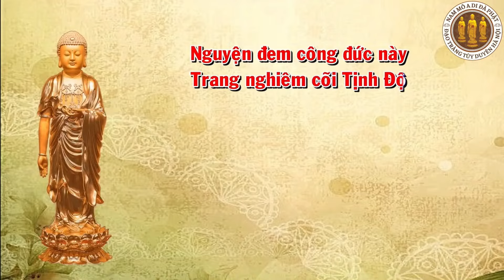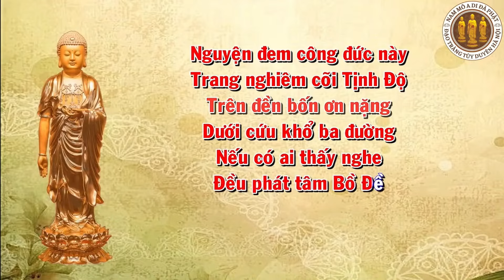NÊN NIỆM QUÁN THẾ ÂM BỒ TÁT HAY NIỆM A DI ĐÀ PHẬT? - CƯ SĨ PHÚC TRÍ CHIA SẺ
Trích trong BUỔI CỘNG TU NIỆM PHẬT - HỘ NIỆM - VẤN ĐÁP CHÙA ĐỐNG CAO BUỔI SÁNG NGÀY 24/03/2024